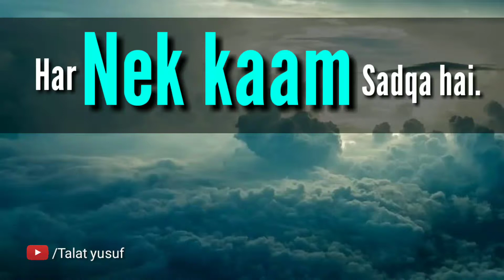Har nek kaam sadqa hai | Talat yusuf